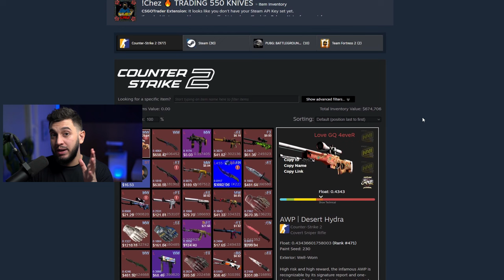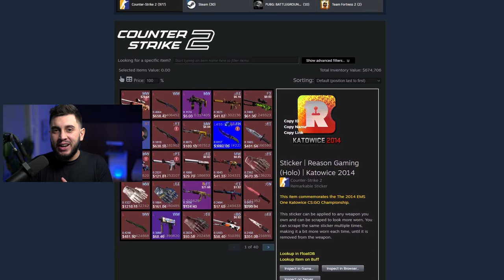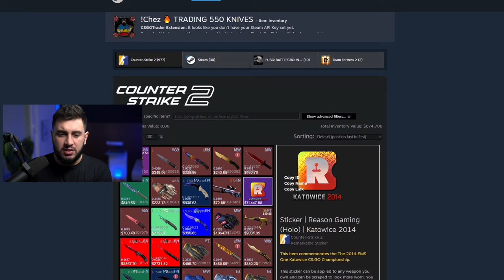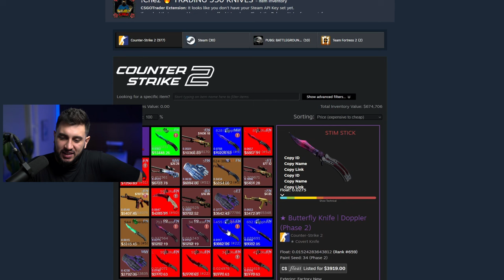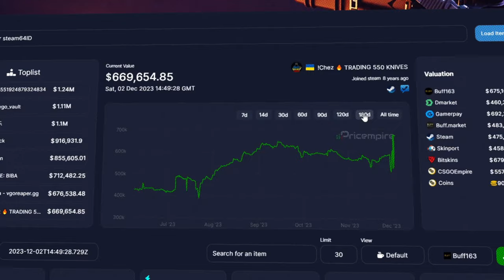Esse Colecionador tem R$3.500.000,00 em Skins de CS2